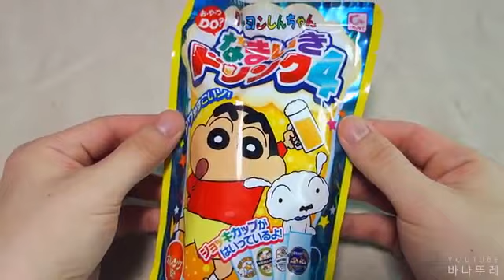Powder Cook Popin Cookin - Shin Chan Beer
This powder cook is about Shin Chan Beer.
It bubbles and becomes foamy like beer if you just put powder and water.
Its appearance looks very similar to beer.
Its taste is like orange-flavored effervescent vitamin c.
Please enjoy watching my videos.